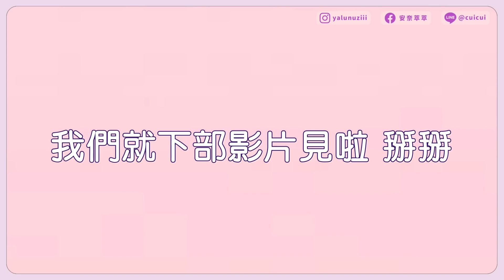【安奈萃萃】在老公認真工作時，連換三套『性感內衣』現身，他的反應是？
久違的整佑哥影片又來啦～～
當佑哥在認真工作時
萃萃連換四套性感內衣現身
老公反應會如何呢？
謝謝( ´▽  ˋ)